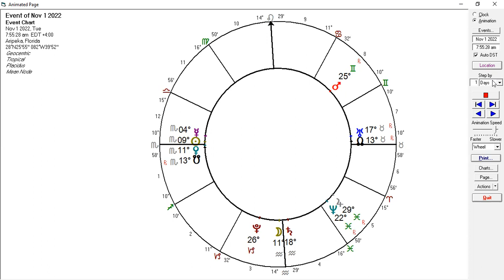Weekly Transits 11 1 22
Buckle up, its going to be a time to remember and here is the Astrology! Venus, Sun and Mercury conjuncting the south node and opposing Uranus Moon, (exact total lunar eclipse ), and North node; all squaring Saturn. And then Mars is squaring the midpoint of Neptune and Jupiter, Mercury passing the Sun, oh my...